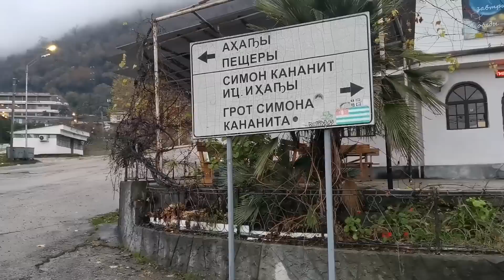ГОСТЕВОЙ ДОМ на Ладария ЦЕНТР НОВОГО АФОНА Цена Контакты Обзор номеров